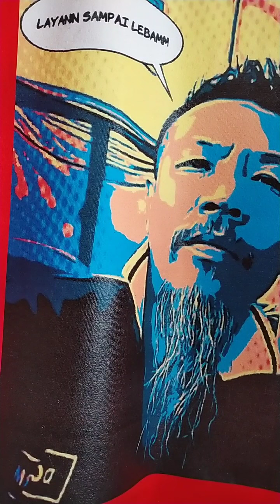May 5, 2020